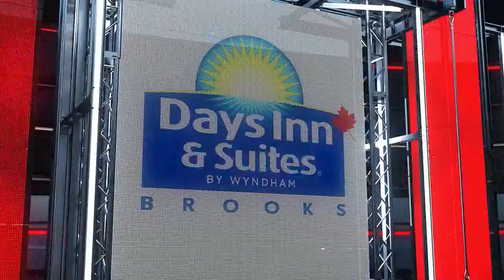Highlights: Brooks 5 vs Ottawa 1 (May 13, 2023)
The Brooks Bandits used a big 2nd period to power their way to another win at the 2023 Centennial Cup, defeating the Ottawa Jr Senators 5-1 at Stride Place on Saturday.